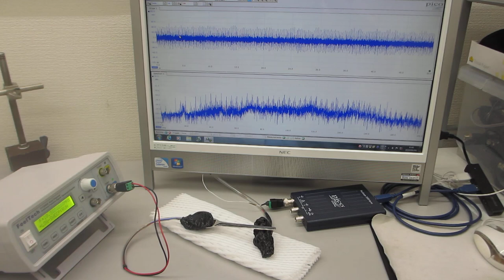超音波プローブの伝搬特性